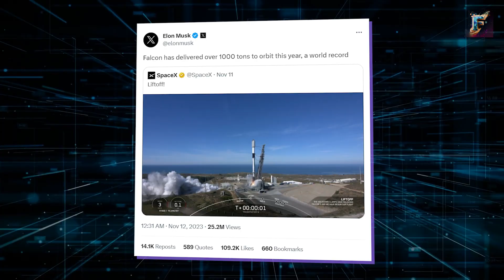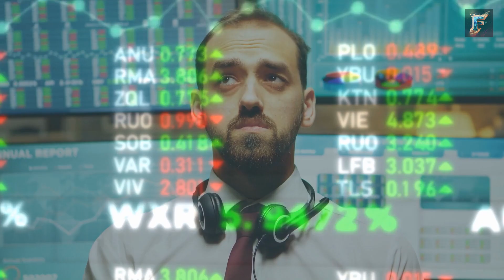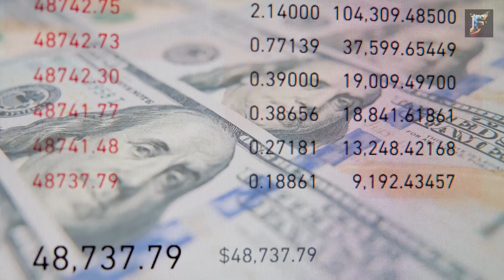Why SpaceX is Ahead of Its Time and Musk is a Genius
Discover why SpaceX is leading the space industry with its innovative approaches and groundbreaking achievements. From reducing space travel costs to strategic partnerships and inspiring the next generation of engineers, this video explores how SpaceX stays ahead of its time. Join us as we delve into the fascinating world of Elon Musk's visionary company.